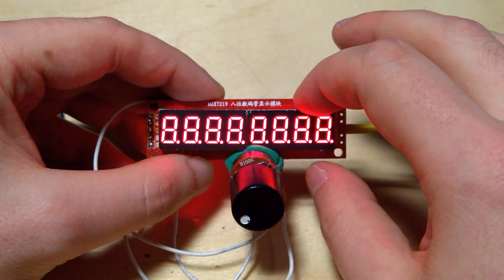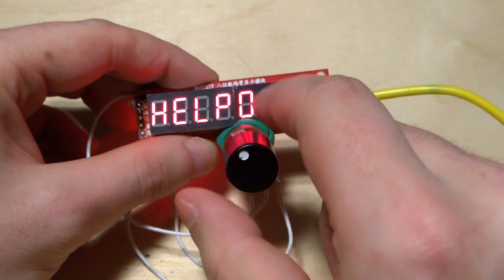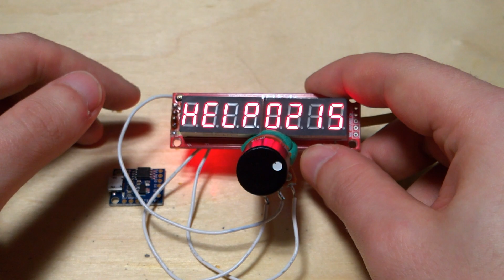Chinese Digispark Knockoff Problem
Showing a problem with the RESET flag on  Digispark Clones  (ATTiny85)